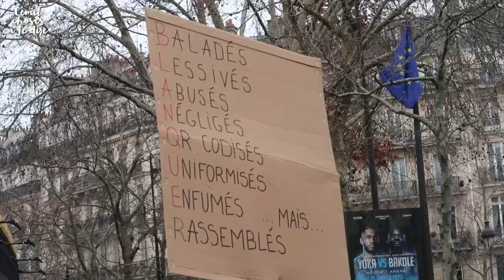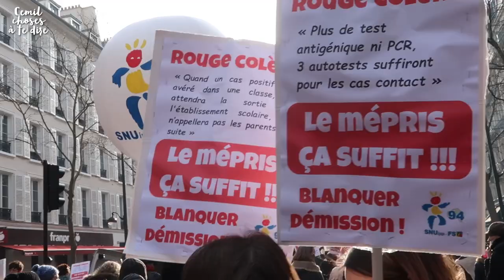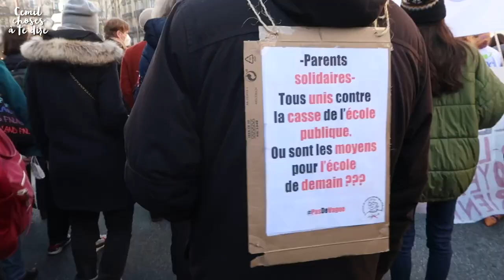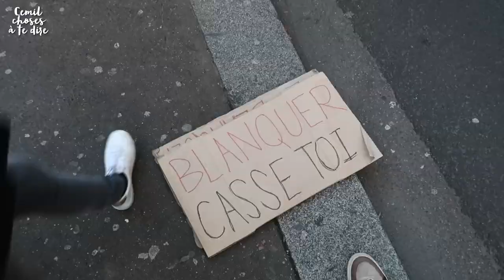Le ministre qui détruit l'école - REPORTAGE MANIF PARIS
⬇ Déroule pour les détails ⬇

Retour sur une journée de mobilisation historique de l'Education Nationale ce jeudi 13 janvier 2022 à Paris.

▇ Chapitrage :
0:00 Intro et contexte
1:25 Deux profs en colère
3:32 Roussel, Coquerel, Panot (députés)
10:04 Mélenchon et parents l'élève (FCPE)
13:59 Anti passe, lutte de classe?
15:50 Prof et maman
17:54 Ecoliers, lycéens, même combat
21:09 Sans-Facs et révolution

[71126 🥰]